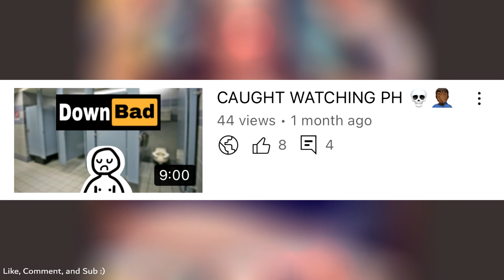"Every Girl On 600lb Life Has A Man"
Reacting to My 600lb Life and a Health at Every Size cringe tiktok.

THANKS!